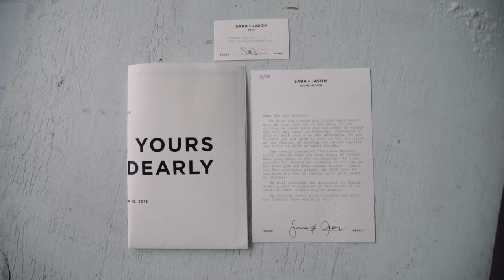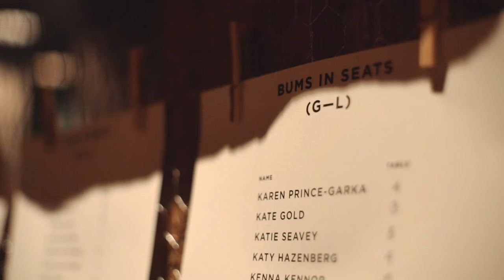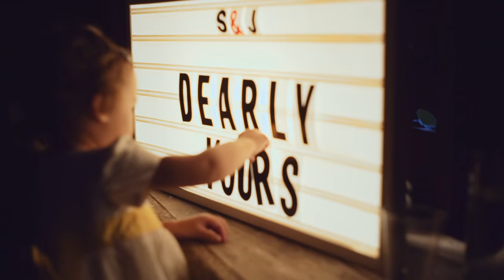Sara + Jason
Beautiful Wedding at Handsome Hollow.  Shot by Grimace Films.   September, 2015